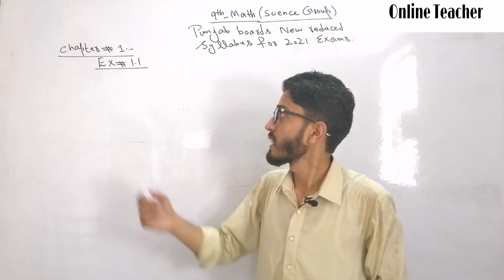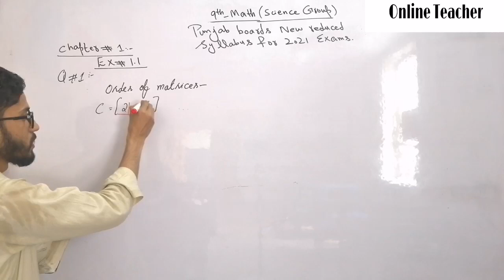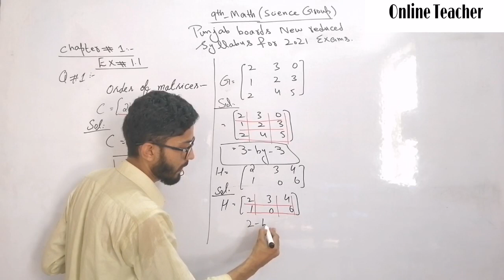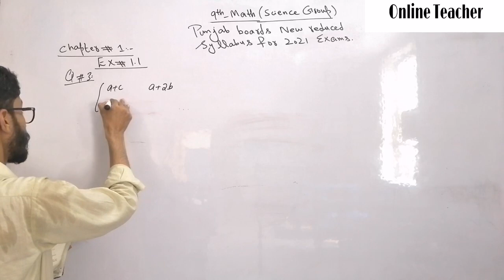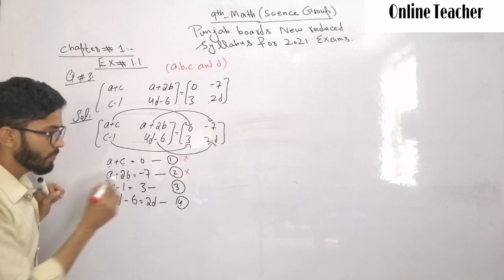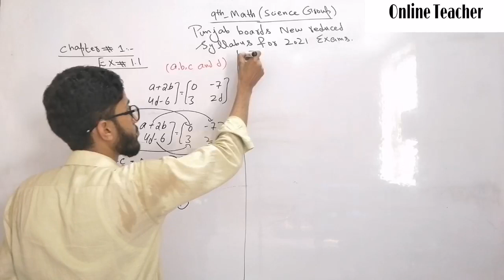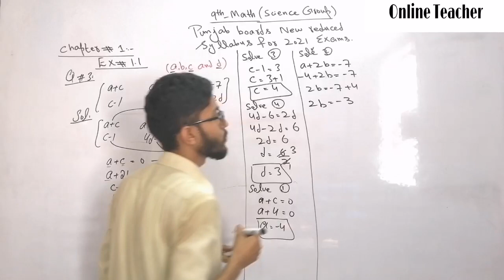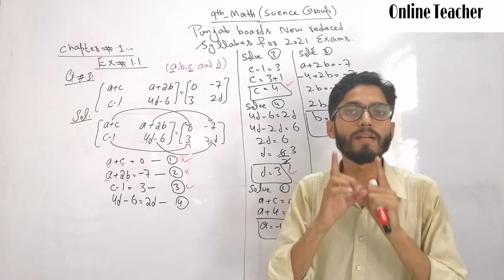9th Maths || Chapter no 1 || Exercise no 1.1 ||Exams 2024 || Sir Kabir Ali || Online Teacher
Exams 2021(9th Math Ch no.1)
Maths videos all links
Online Teacher.com has brought to you Lecture of Kabir Ali Saeed on "9th Class Mathematics Chapter 2 “Real and Complex number” Mathematics.
This lecture is specially recorded for students of 9th class, 9th class from all Punjab Boards and is based on the current curriculum of study for English book. All these lectures are conducted in Urdu/English medium to facilitate Pakistani students.